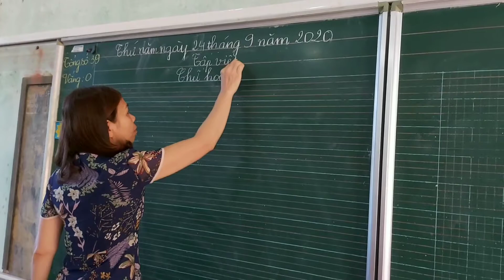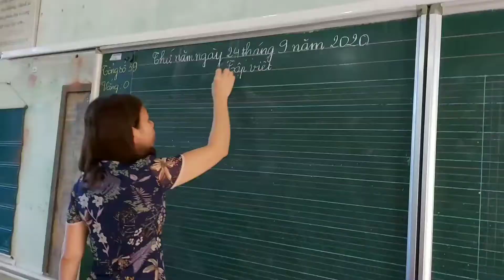THẦY CÔ LÀ TẤT CẢ - Bé Ngọc Ánh | MV Hát Về Thầy Cô Hay Nhất